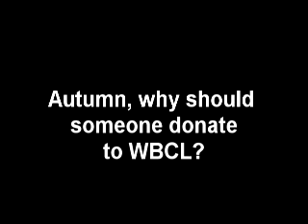Autumn Boots During Cyber Monday